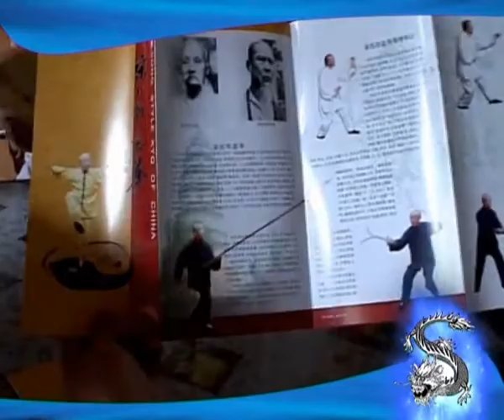Видеоролик-презентация ЛУНДАО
Культурно-Спортив ный Центр "Лундао" школа традиционного ушу приглашает в единственный специализированны й зал в Уральском регионе для занятий ушу и цигун